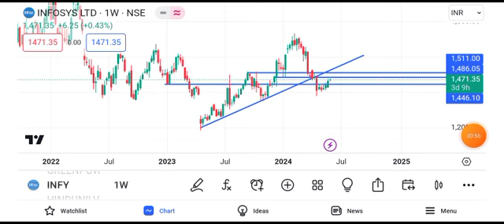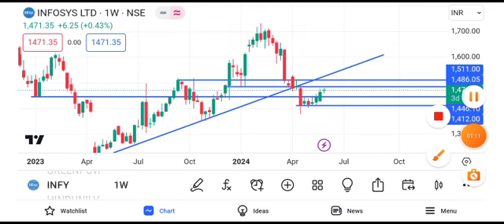Infosys share news today | Infosys share latest news